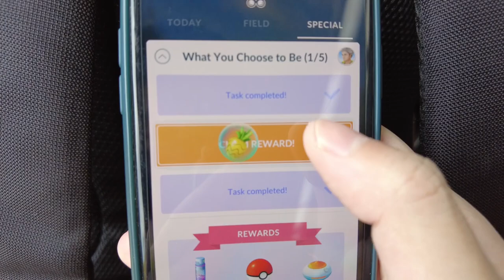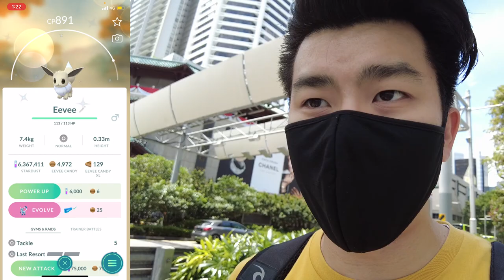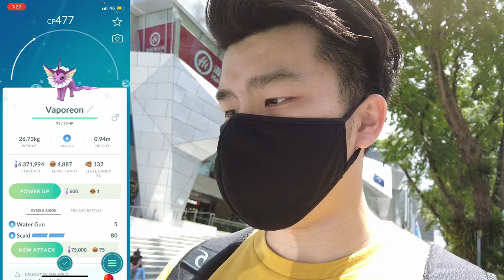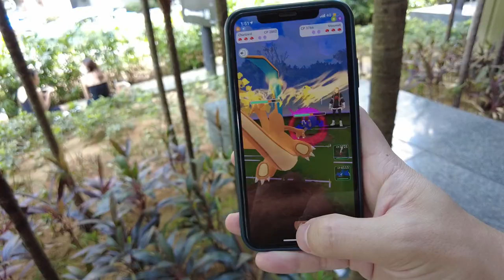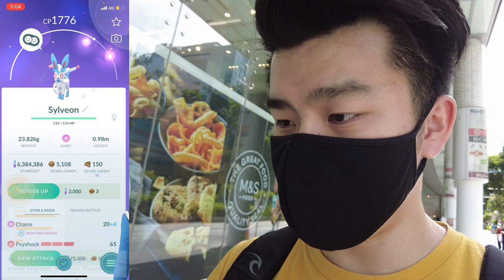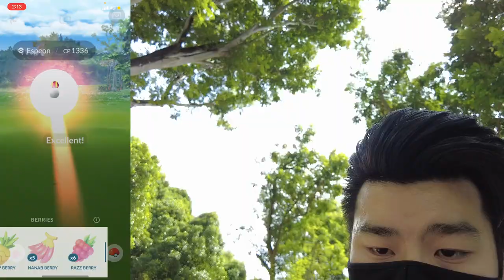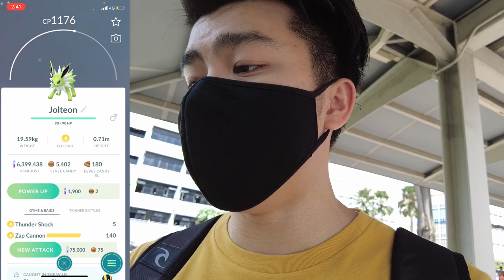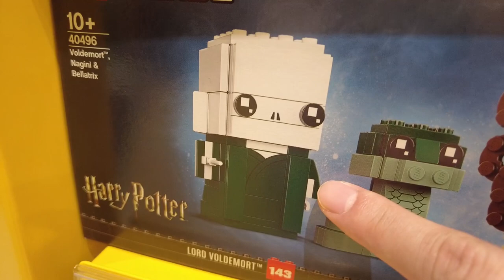Repeated Eevee Community Day | Was it really worth it though?